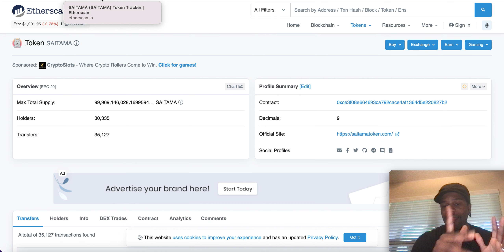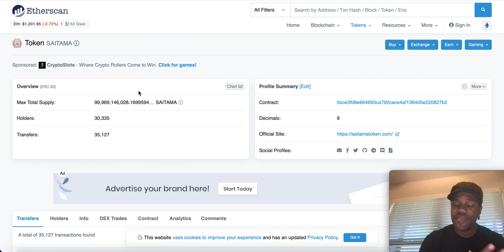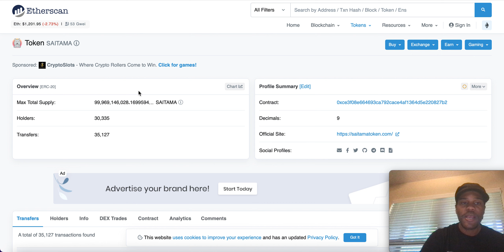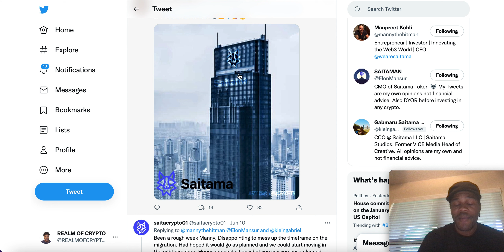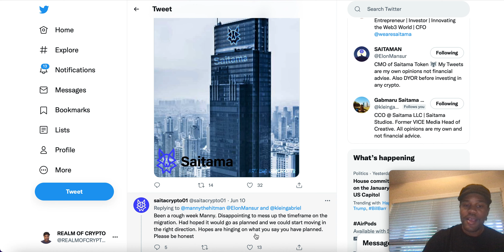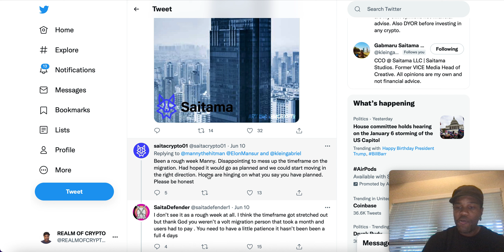SAITAMA: AIRDROPS ARE UP! MUST SEE!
SAITAMA: AIRDROPS ARE UP! MUST SEE!  BUY/SELL/TRADE ALERTS, TOKEN LAUNCH, PRE-SALE LAUNCH, STARTUP's, "NFT/METAVERSE/BLOCKCHAIN, EDUCATION. Includes Discord Access!